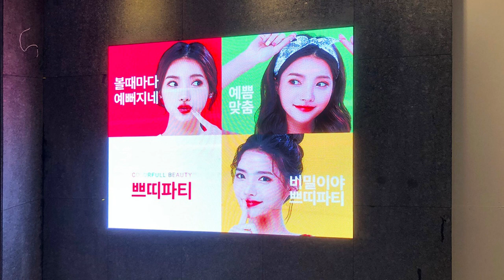[RCH] 강남 라마르의원 (Gangnam Lamar Clinic LED display)